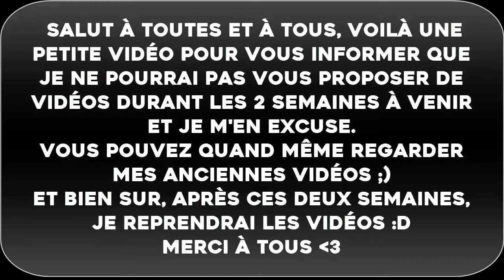INFORMATIONS IMPORTANTES : VACANCES !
Voilà une petite vidéo pour vous informer que je ne pourrai pas vous proposer de vidéos durant les 2 semaines à venir et je m'en excuse.
Vous pouvez quand même regarder mes anciennes vidéos ;)
Et bien sur, après ces deux semaines, je reprendrai les vidéos :D

Merci à tous :3

★ Partagez cette vidéo si vous voulez m'aider :)
★ Pouce bleu si vous l'avez aimez !
★ Je lis tout vos commentaires ! Votre avis est très important pour moi !

-- Liens utiles --

--Vous voulez me contacter ? Me demander un tuto ? Me proposer un projet ? Faire une vidéo avec moi ? Me poser des questions ? :
Vous pouvez me laisser un message sur ma chaîne ou en commentaires !

Merci à tous et à la prochaine ! ;)
Mathiscrafter06